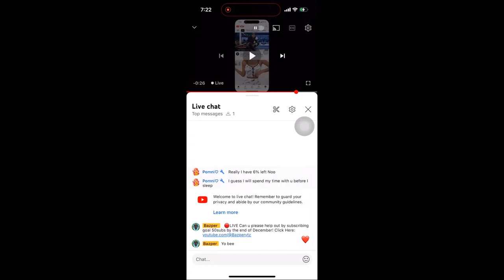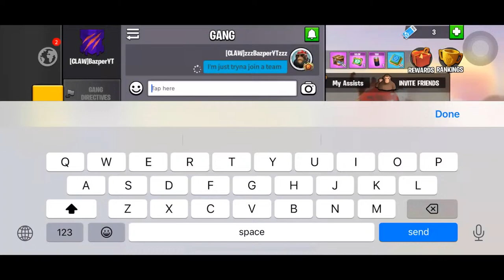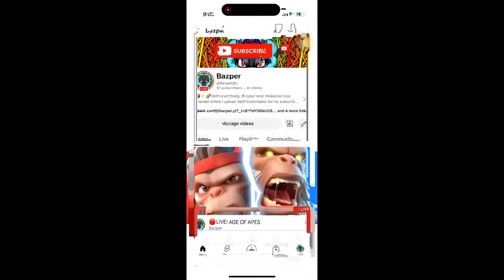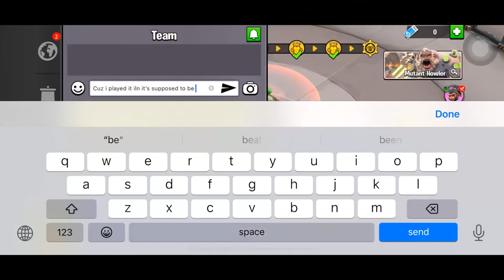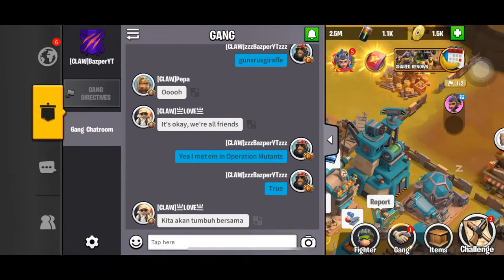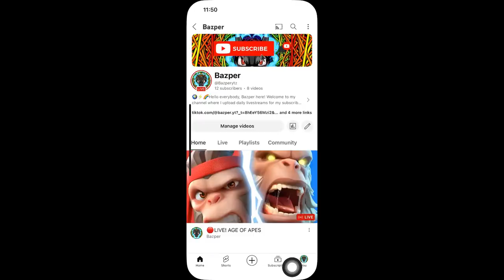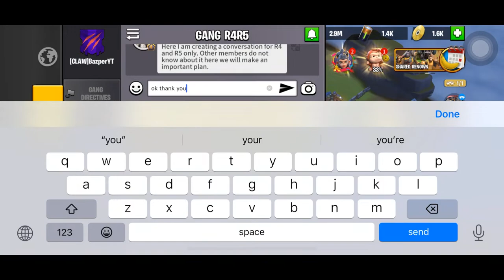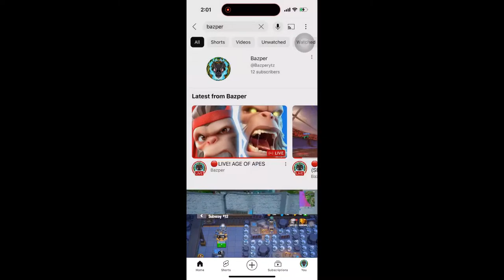🔴LIVE! AGE OF APES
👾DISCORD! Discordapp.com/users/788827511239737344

avatar silence in the age of apes drum cover,
how to level up fast in age of apes,